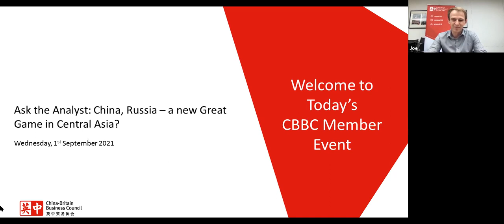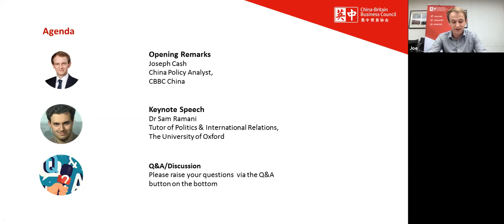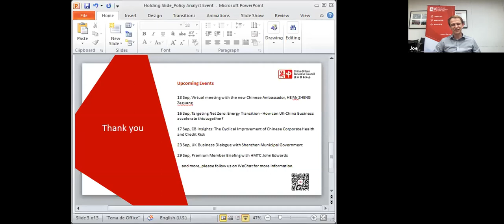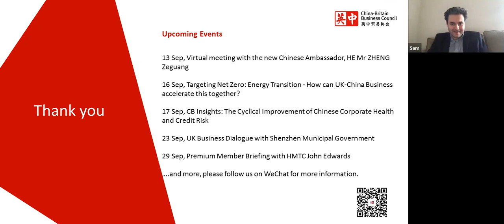Ask the Analyst: China & Russia in Central Asia – a new Great Game?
China’s Belt & Road strategy is back in the spotlight. Indeed, it looks as if Central Asia is poised to make a return to the centre of China’s strategic affairs and foreign policy planning more broadly.

The recent fall of Kabul to the Taliban has raised a number of geo-political questions, not least how – or indeed whether – the US will utilise its remaining presence across Central Asia to sustain American influence in the region. There is also the question of whether this will intersect with Russian and Chinese ambitions to create opportunities for their firms in what is becoming an increasingly shared sphere of influence, not to mention that the Chinese Government will likely have to come to terms with the fact that it has a new dynamic to manage on its Western frontier in what was already a complex geo-political landscape.

Chinese foreign policy experts often like to suggest that there is opportunity to be found in crisis, but how Beijing will interact with the Taliban will surely be a stern test of their mantra that where there is a 危 there is also a 机. Afghanistan boasts natural resources, can act as a conduit to Pakistan and out to open water for Chinese exports destined to traverse the Belt & Road Initiative, and provides an opportunity for China to showcase its capabilities as a mediator on the world stage. Conversely, it also represents a geopolitical headache, testing China’s relationships with almost all its neighbours, not to mention Russia and the US.

To explore these topics in more detail, the CBBC was pleased to invite its members to this Ask the Analyst seminar on the current state of geopolitics in Central Asia with Dr Samuel Ramani.

Sam spoke on how China is approaching its foreign policy in Central Asia, how Beijing’s relationship with Moscow affects the Belt & Road Initiative, what the world can expect from China in its dealings with the Taliban, and how China is increasingly looking to create opportunities for its businesses further afield and deeper into the region.